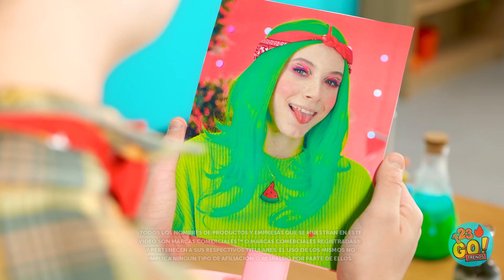DESAFÍO DE SANDÍA || ¡Comemos comidas y postres verdes y rojos! Colando dulces con 123 GO! TRENDS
¿Adoras la sandía tanto como estos dos tórtolos? ¿Por qué no creas un desafío con tu fruta favorita como temática?